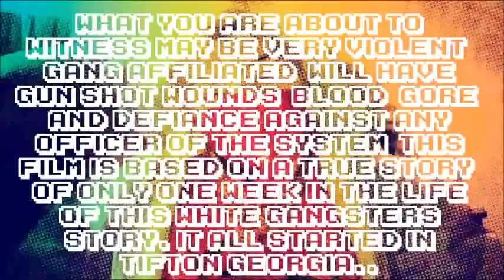voidmason the movie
voidmason the movie coming soon!